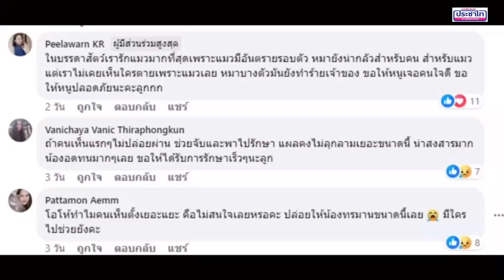เจ้าอาวาสวัดพระธาตุเขาน้อย วอนโยม อย่าขนแมวมาทิ้งเป็นภาระวัด เชิญชวนคนใจบุญมาเลือกไปรับเลี้ยงเอาบุญ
น่าน   เจ้าอาวาสวัดพระธาตุเขาน้อย วอนโยม อย่าขนแมวมาทิ้งเป็นภาระวัด  เชิญชวนคนใจบุญมาเลือกไปรับเลี้ยงเอาบุญ

เจ้าอาวาสวัดพระธาตุเขาน้อย  ออกโรงวอนญาติโยม อย่าขนแมวมาปล่อยที่วัด   พบลักลอบมาแอบทิ้งรายวัน ทั้งแมวท้องแก่ ลูกแมวเกิดใหม่ เป็นการสร้างบาป  เพราะสร้างความเดือดร้อนให้พระ เณร  คนดูแลที่วัด   ทั้งค่าอาหาร  กระบะขับถ่าย ป้องกันกลิ่นเหม็นบริเวณวัด   ป่วยก็ต้องพาไปรักษา  พาทำหมันป้องกันการเพิ่มจำนวน  ล่าสุดแมวถูกหมากัด หลังเหวอะ นักท่องเที่ยวมาเห็น ถ่ายรูปไปโพตส์   ยังถูกชาวโซเชียลประฌาม  ว่า พระ เณร ดูดาย ไม่สงสารสัตว์

พระมหาจรัล  สิริธัมโม เจ้าอาวาสวัดพระธาตุเขาน้อย ต.ดู่ใต้ อ.เมืองน่าน จ.น่าน   กล่าวเจริญพร วิงวอนญาติโยมทั้งหลาย หยุดพฤติกรรมนำหมา แมว ที่เลี้ยงไม่ไหว ไปปล่อยตามวัดต่างๆ เพราะเสมือนเป็นการทำบาปอย่างหนึ่ง เนื่องจากไปสร้างภาระให้กับพระ และเณร  ต้องหาอาหาร น้ำให้กิน  ต้องคอยเก็บอึไปทิ้ง  ล่าสุด แมวถูกหมากัดหลังเหวอะหวะ นักท่องเที่ยวมาพบถ่ายรูปไปโพสต์ ชาวโซเชียลก็ด่าทางวัดว่าใจดำ เงินตู้บริจาคมากมาย ทำไมไม่ช่วยแมว ทั้งที่ไม่รู้ความจริงว่า ทางวัดดำเนินการช่วยเหลือไปแล้วอย่างไรบ้าง

ด้านนางสมจิตร ปินตาเชื้อ  อายุ 62 ปี  เจ้าหน้าที่ดูแลประจำวัด  พาดูบริเวณที่ทางวัด นำเงินมาจัดทำกรงเพื่อเป็นที่อยู่อาศัยให้แมว  ซึ่งปัจจุบันมีจำนวนมากขึ้นกว่า 30 ตัวแล้ว  จากการที่มีคนแอบมาทิ้งมากขึ้นรายวัน   อย่างล่าสุดเมื่อวานก็มีคนนำลูกแมว 3 ตัว มาแอบใส่กรงทิ้งไว้ และสัปดาห์ก่อน ก็นำแมวท้องแก่ มาทิ้ง ตอนนี้ก็ออกลูกเพิ่มมาอีก 5 ตัว   ซึ่งทางวัดก็ไม่รู้จะทำอย่างไร  จะไม่ให้อาหารก็สงสาร ต้องหาให้  เจ็บป่วยก็พาไปรักษา  อย่างแมวตัวดำ ถูกหมากัดที่หลังมาเป็นแผลเหวอะหวะ ตามที่มีคนนำภาพไปโพสต์   ทางวัดก็ช่วยกันนำไปรักษา โดยมีผุ้ใจบุญช่วยกันทำบุญมาเป็นค่ารักษา หมดไป หลักหมื่นกว่าบาท   แต่ด้วยมีแมวหลายตัว ทำให้หลุดออกมา และพยายามจับ แต่แมวตื่นตกใจ ยังจับไม่ได้ มีนักท่องเที่ยวมาเห็นก็ถ่ายรูปไปโพสต์โซเชียล  คนก็มาด่าว่าทางวัด ไม่พาไปรักษา ใจดำ ทั้งที่ไม่รู้ความจริงเป็นอย่างไร  ทั้งนี้ขอให้หยุดการนำแมวมาปล่อยวัดด้วย   และหากใครใจบุญต้องการอุปการะแมว ซึ่งตอนนี้มีลูกแมวหลายตัว ก็สามารถมารับเลี้ยงได้ ถือว่าเป็นการสร้างบุญกับสัตว์